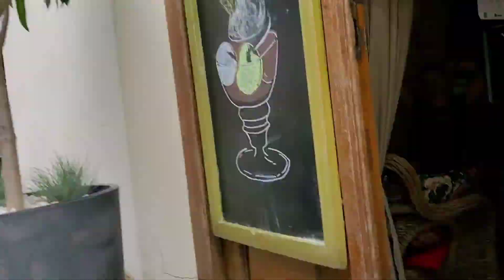Poland - Day 4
Don't be homeless in Poland.